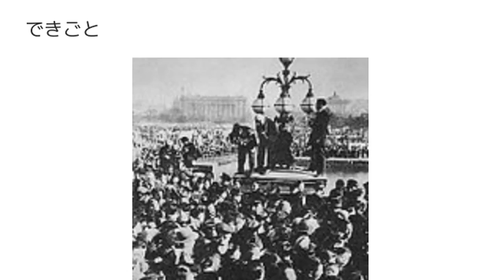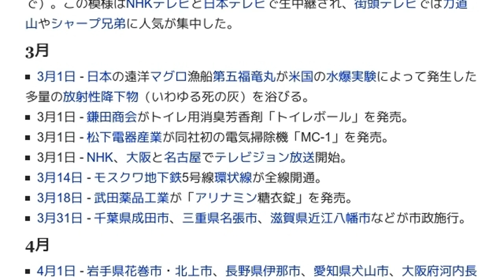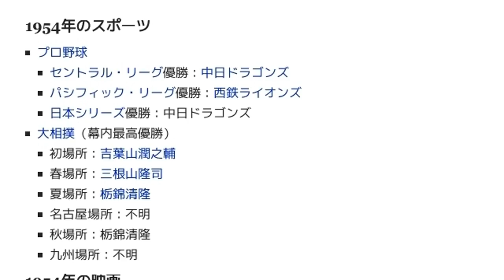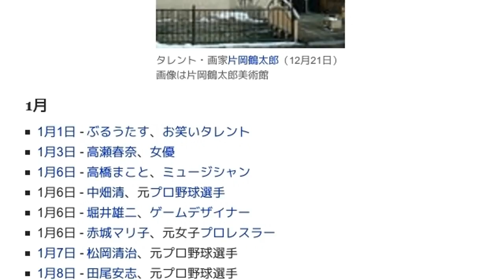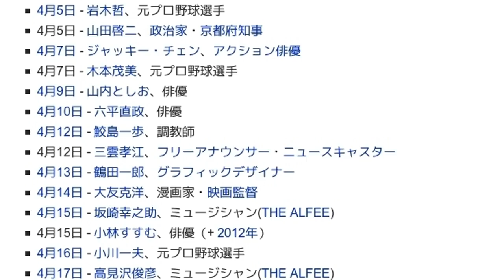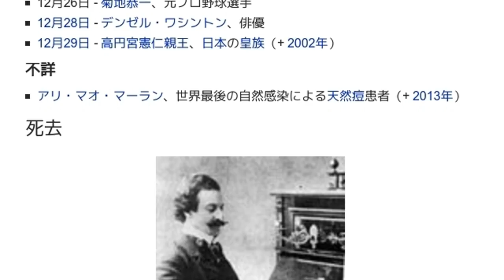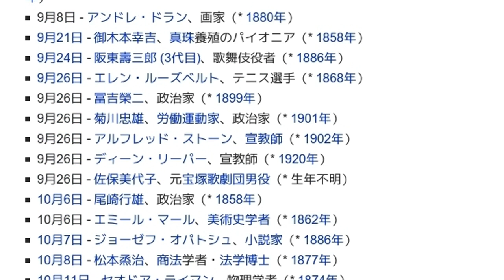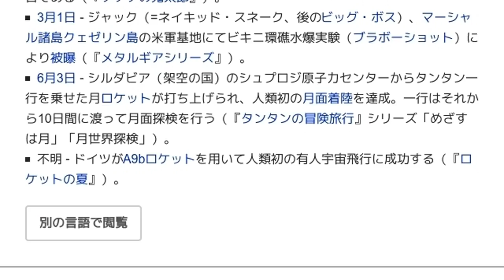「1954年」とは ウィキ動画